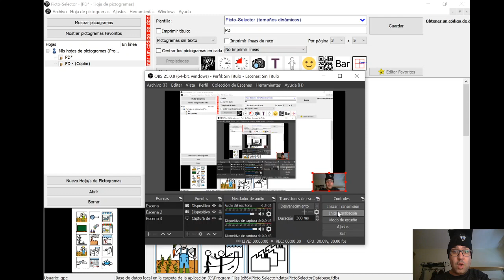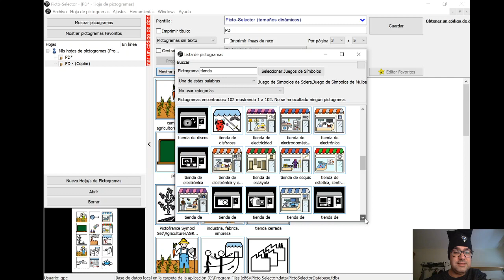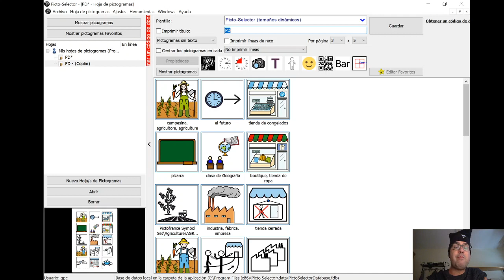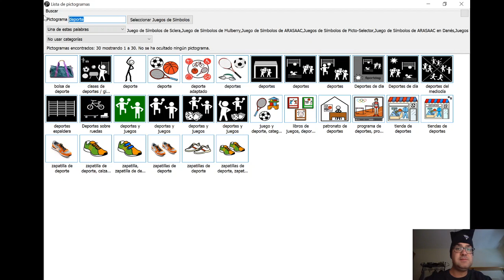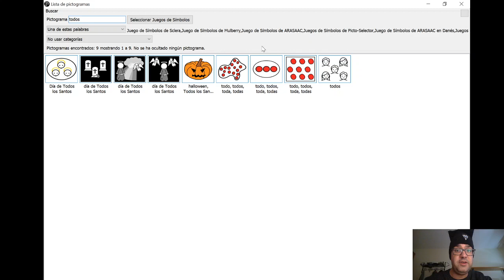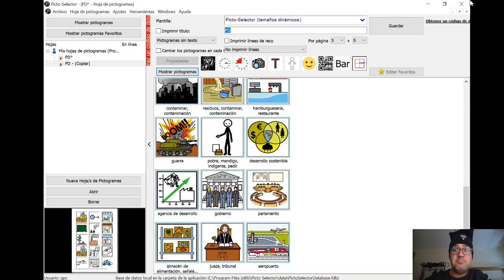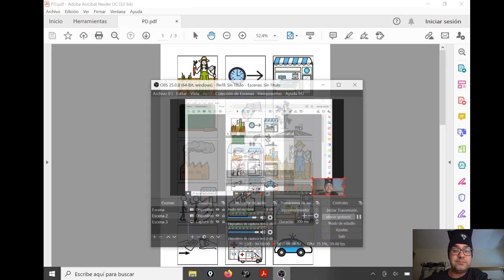PICTO SELECTOR - Aplicaciones en clase de Geografía e Historia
Acabo de descubrir esta maravilla. Muy útil para alumnado TEA (Trastorno del espectro autista). En general puede ayudar a ordenar ideas, crear mapas conceptuales. Ya subiré mejor contenido relacionado con Picto Selector.